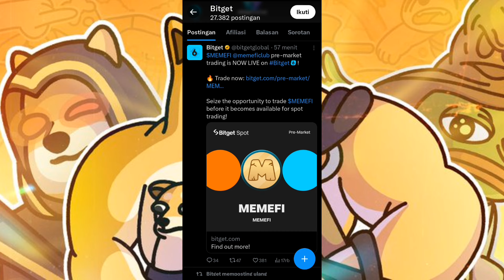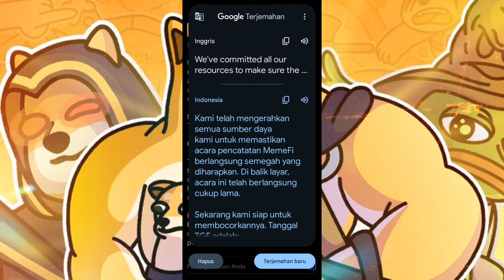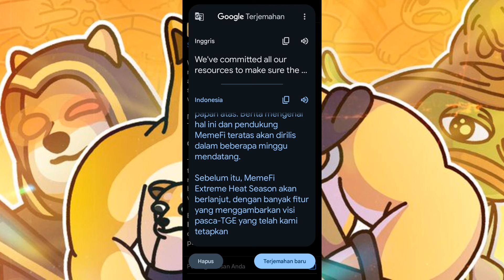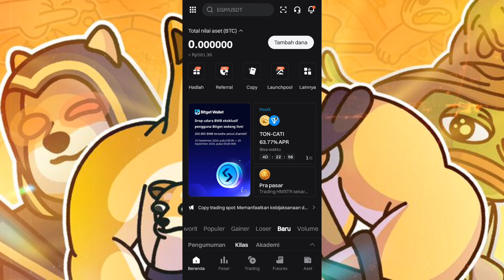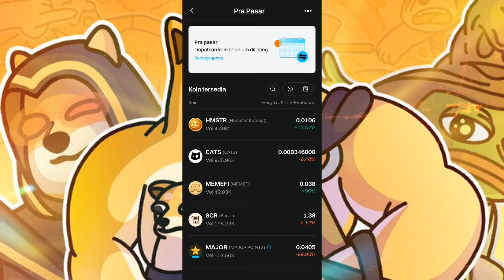UPDATE HARI INI📍MEMEFI PREMARKET & LISTING DI BITGET EXCHANGE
Jika ada pertanyaan seputar airdrop, Kalian bisa DM kami
Kami akan balas satu-persatu🙏